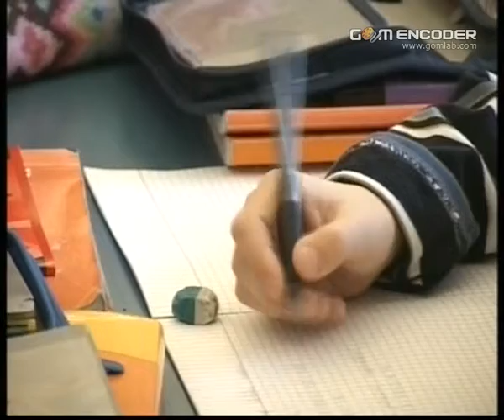ATV PRILOG O UDRUŽENJU DISLEKSIČARA "JA" BANJALUKA RS. ANDREJ JOVANDIC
ATV  PRILOG O UDRUŽENJU DISLEKSIČARA "JA" BANJALUKA RS.
 Andrej Jovandić prof.  filozofije i sociologije.
 ANDREJ JOVANDIC